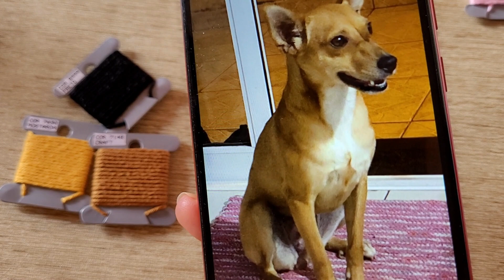Como escolher as cores de um cachorro no amigurumi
Oi amiga, hoje vou falar como escolher as cores pra fazer um cachorro em amigurumi

Se você ainda não é inscrita no canal...
COMPARTILHA pra q mais pessoas possam aprender
Deixa um COMENTÁRIO sobre o q vc achou...

Aprenda outras peças comigo no meu canal
Link do meu canal - amigurumi by mayumi hatanaka

Grupo do Facebook pra tirar dúvidas...

Criação e execução: amigurumi by mayumi hatanaka